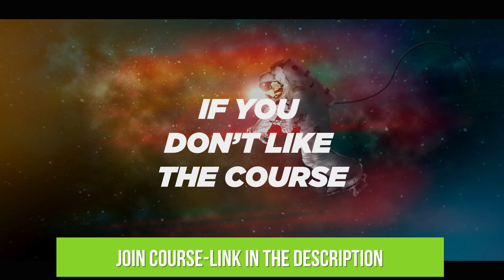Promo- Space Explorer-Photo Composite Photo Manipulation Photoshop Full Course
✔👉❤DOWNLOAD THE EXERCISE FILES/ STOCK IMAGES: -
Recommended Pen Tablets:
1. Wacom One Small

2. Wacom One Medium

3. Wacom Intuos Medium Bluetooth

MY MICROPHONES

✔👉❤ iRigHD Mic

✔👉❤ Blue Yeti Mic

✔👉❤ Boya Mic

English channel:- Learn Photoshop Photography-HarshVardhanArt

Image Credit:-

The techniques which you are going to learn from this tutorial are really helpful not only for the photo manipulation purpose but for day to day editing as well.

I hope you will learn something useful from this Photoshop Tutorials in Adobe Photoshop.

My Favrioute Lens

❤👉✔ 85mm Lens